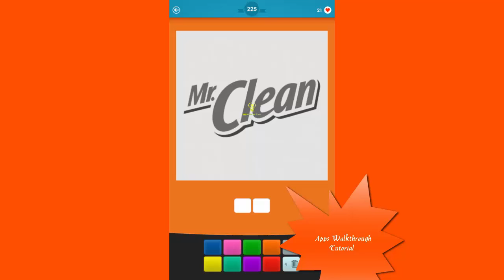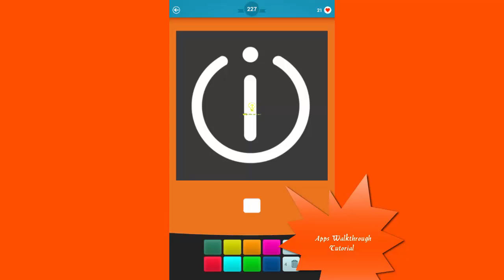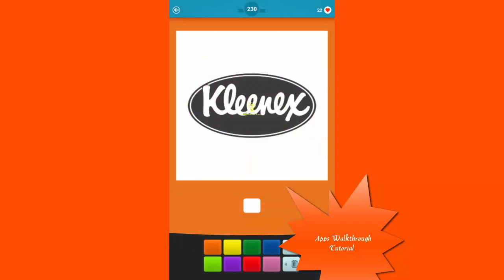What's that color Level 221 - 230 - All Answers - Walkthrough ( By Taps Arena )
Find the right colors and paint the photo!
Test your memory and guess the colors of the most famous icons of all time!

Over 300 levels are waiting for you!

Guess the colors!